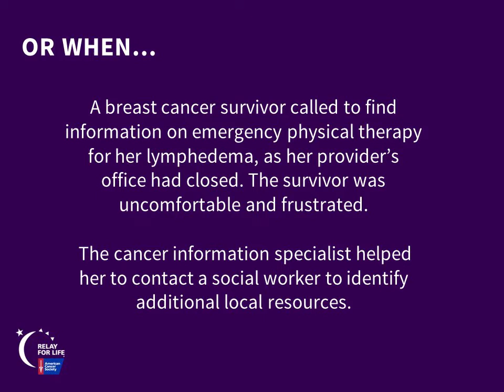2020 Cancer Survivors Day